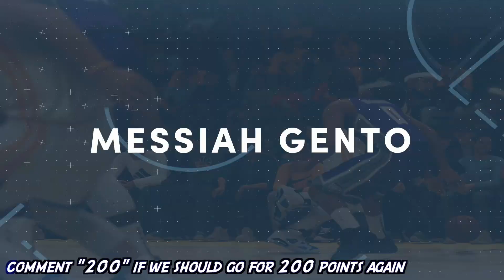SCORING 200 POINTS on HALL of FAME CHALLENGE! NBA 2k21 Next Gen MyCAREER PS5 Gameplay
NBA 2K21 My Career Next Gen PS5 Gameplay SCORING 200 POINTS on HALL of FAME CHALLENGE! I've never raged more in my life

Yo what it dew YouTube? Its ya boy Gento! Welcome to my high quality, family friendly NBA 2k21 My Career next gen PS5 gameplay series featuring the BEST Scoring Machine Build Marcus Gento! This NBA 2k21 series will feature tons of insane funny moments in NBA 2k21 My Career Mode with the best jumpshot in 2k21. The NBA 2k21 My Career gameplay in this series is family friendly, entertaining and most importantly uploaded daily. You do not want to miss out on the new NBA 2k21 videos that will be uploaded daily to my channel so be sure to subscribe to stay up to date with everything NBA 2k21, NBA 2k21 MyPARK and my favorite NBA 2k21 My Career Mode featuring the best build Marcus Gento.

• PSN: AlphaYMDgento